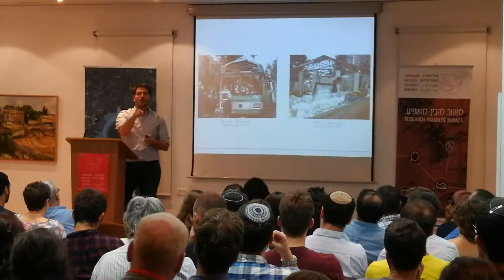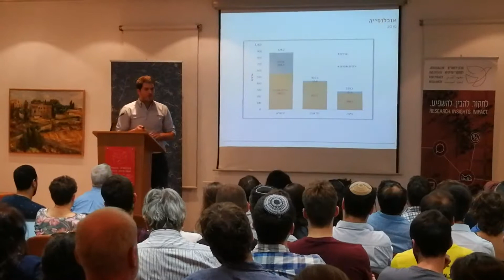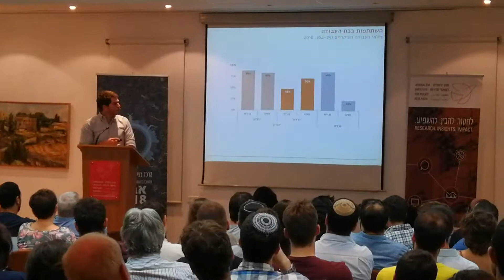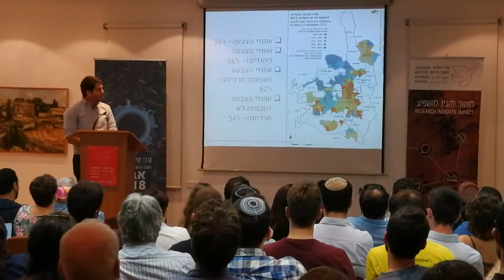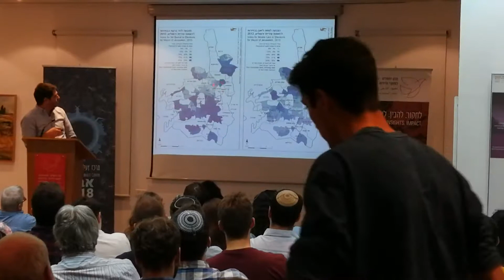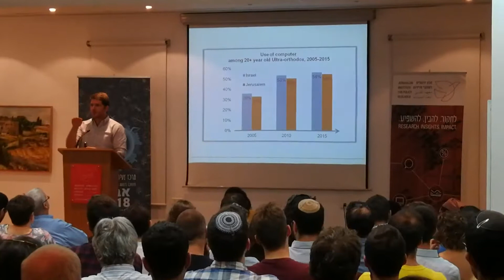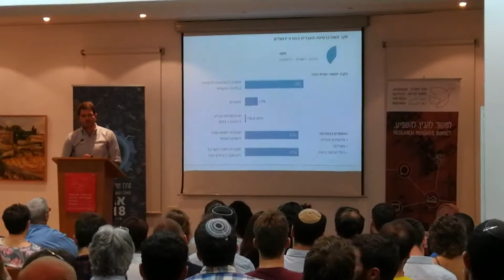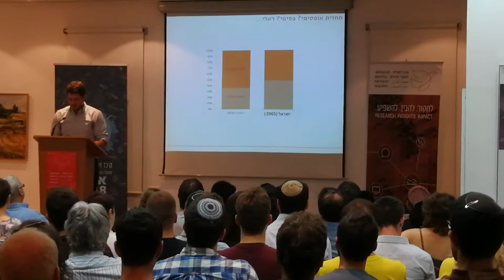הרצאת חובה לכל ירושלמי: מנכ״ל מכון ירושלים ליאור שילת מנתח את העיר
ההרצאה מתוך אירוע ׳השקת עונת הבחירות׳ של מכון ירושלים למחקרי מדיניות ומרכז צעירים ירושלים, שנערכה ב-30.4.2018 במכון ירושלים.